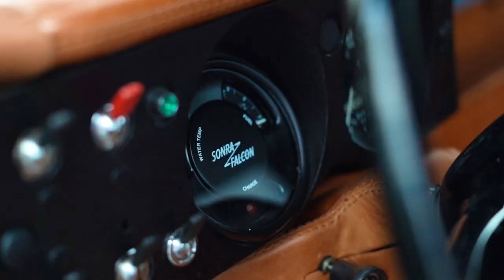Land Rover Series 3 88 SWB Pick-Up Full Restoration Project by Falcon Design Germany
1975 | Blue I  2.25L Petrol inline-4 cylinder I 4-speed manuel gearbox

Our latest collaboration with Berlin’s “Sneaker King” @hikmetsugoer and his brand @sonraberlin . The project was overseen by Hikmet Sugoer, who let it built for his wife Katja Sugoer.

The SONRA Land Rover features a fully galvanized chassis, completely new body panels, disc brakes, new suspension, and a fully overhauled engine, transmission, transfer case, and axles.

We build what our customers imagine.